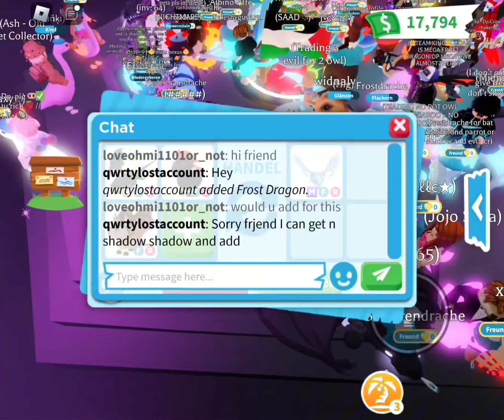Ohmi1101 adopt me Inventory and trades 473